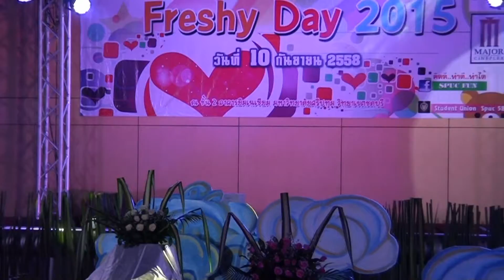SPUC-การแสดง Freshy Day 2015 คณะบัญชี